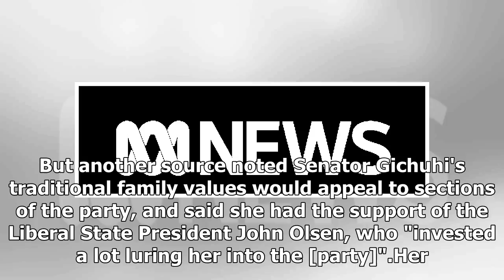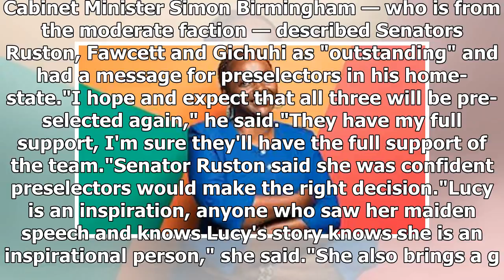Lucy Gichuhi political career facing the sudden end as free does not embrace the latest member